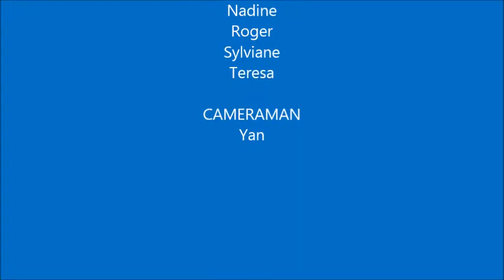Démo country - Sivry-Courtry - 9 septembre 2018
Démo country présentée par le Tennessee Mockingbird de Viliers en Bière, à l'occasion d'une journée country organisée par la commune de Sivry-Courtry le 9 septembre 2018.